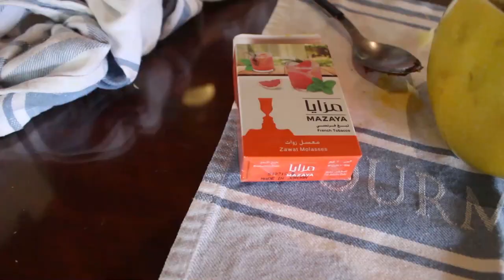MONTAMOS UM NARGUILE DE FRUTA *deu certo?*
Vídeo de hoje, fizemos um narguile INTEIRAMENTE DE FRUTA! Gostou do resultado? Compartilhe pros seus amigos e tentem fazer em casa!